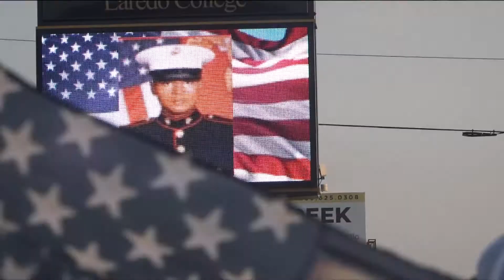Realizan vigilia en memoria del joven infante de marina David Lee Espinoza